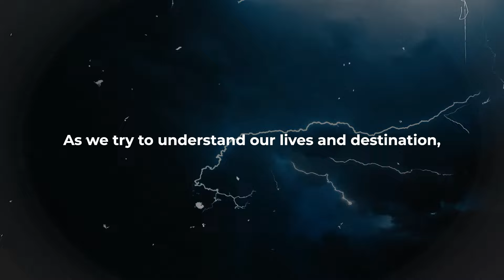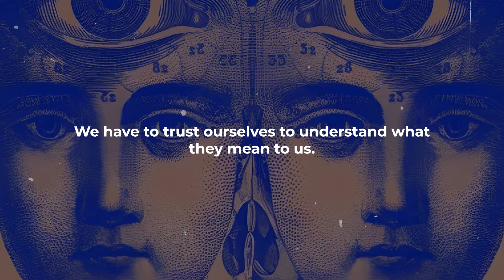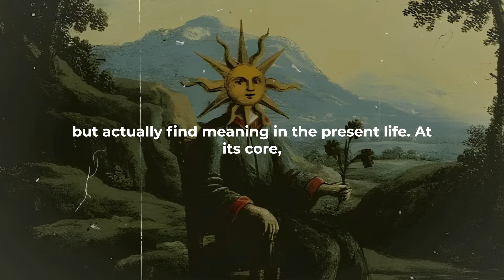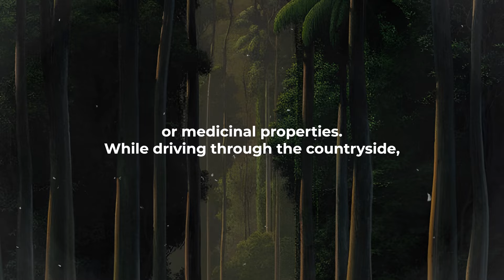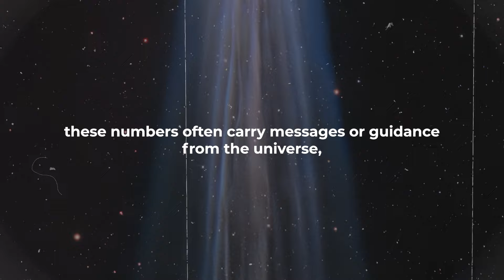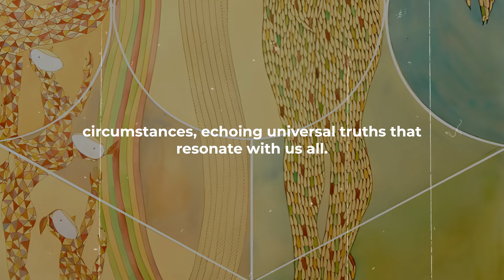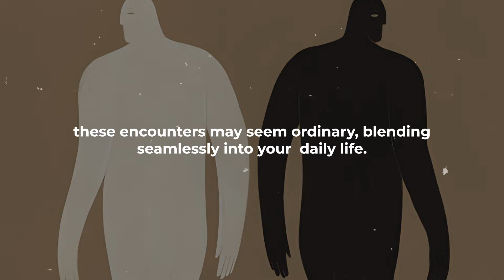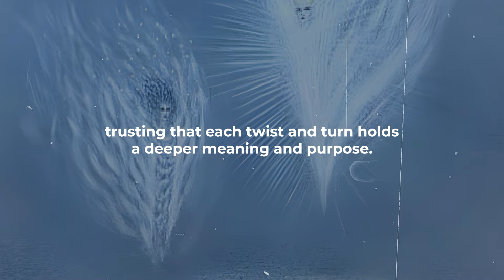Understanding These 4 Hidden Synchronicities Will Change Your Life!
Dear soul,

Have you ever experienced a moment that felt like more than just coincidence—a specific event that made you pause and wonder about its meaning?

As we try to understand our lives and destination, we often encounter moments that seem too coincidental to be mere chance. These significant moments are commonly referred to as synchronicities.

In this video we will explore these phenomena, what they signify and how they can amplify our lives for the better. There are several types of synchronicity, so let's dive into their meanings and what we've discovered about them.

1:05 Paying attention to synchronicities is step 1.
3:10 Mirroring synchronicity.
6:05 Guiding synchronicity.
9:27 Shared Synchronicity.
11:42 Transformational Synchronicity.